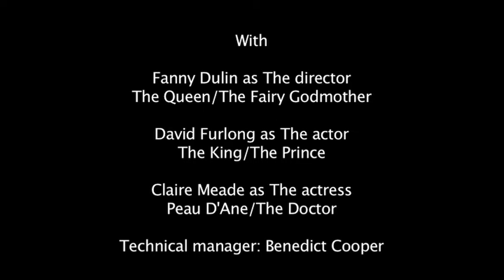The Peau d'Ane Rehearsal (After Charles Perrault) Feb 2012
Adapted by Fanny Dulin and David Furlong. Directed and performed by David Furlong. With Ben Cooper, Fanny Dulin and Claire Meade.

A company of actors, a director and a technician have to play Peau  d'âne, but they don't know the story. But the show must go on, and they need to  perform the fairy tale! The magic of theatre operates when they discover a  treasure... costumes! 'Let's improvise' says the director! And they start  telling one of the craziest tales by Charles Perrault.

Since December 2010, Exchange Theatre is resident company at the French institute in London. The First season is a selection of French Children's tales rediscovered, translated and adpted by the company.